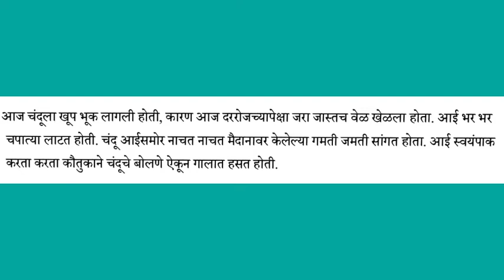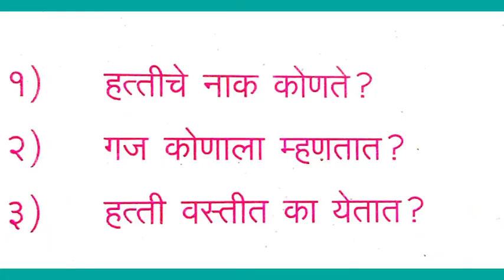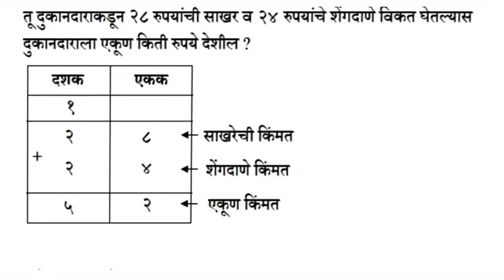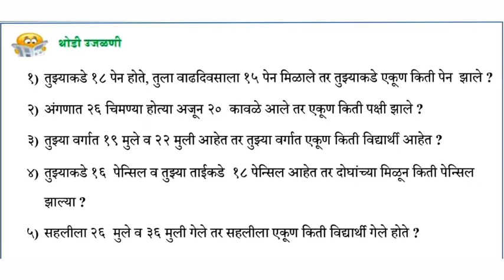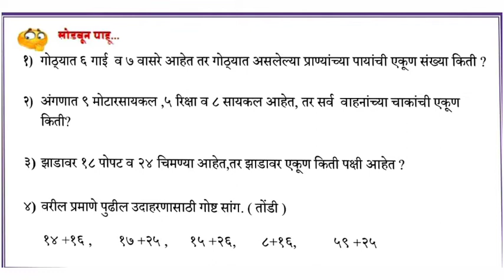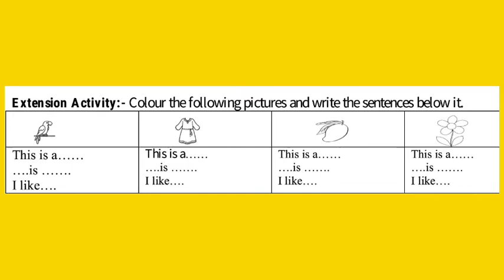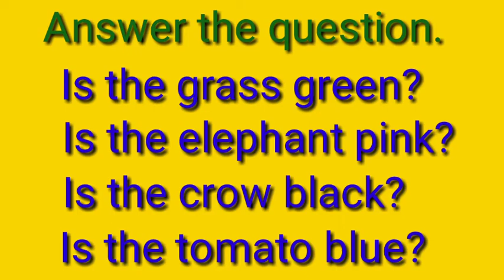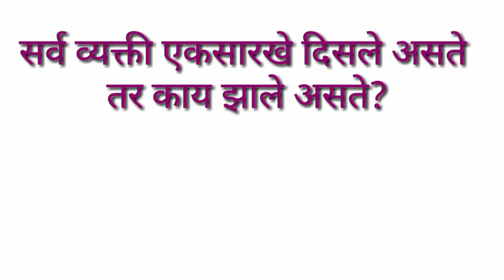Bridge Course सेतू अभ्यास तिसरी दिवस सव्वीस मुलांसाठी दर्जेदार व्हिडिओ मिळवा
सर्व विषयांचा अभ्यास एकाच व्हिडिओमध्ये पहा व अभ्यास करा
सेतु अभ्यासाचे आज पर्यंतचे व्हिडिओ उपलब्ध
व्हिडिओ फॉलो करा सेतू अभ्यासक्रम पूर्ण होणार व्हिडिओ लिंक मिळवण्यासाठी खालील ग्रुपला जॉईन व्हा